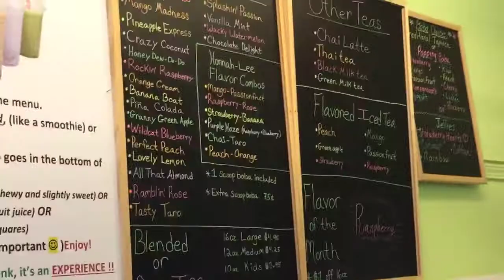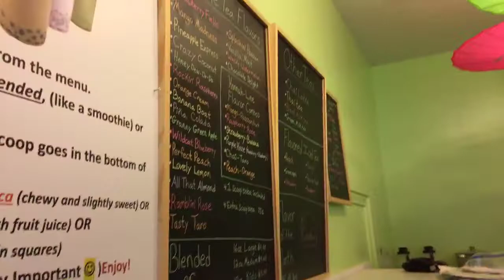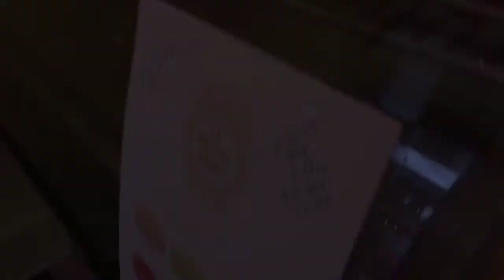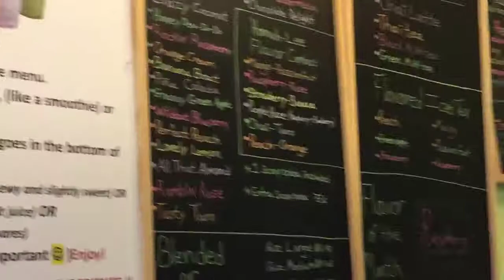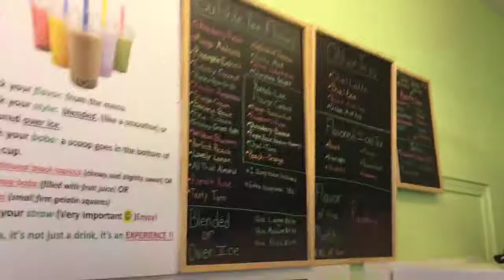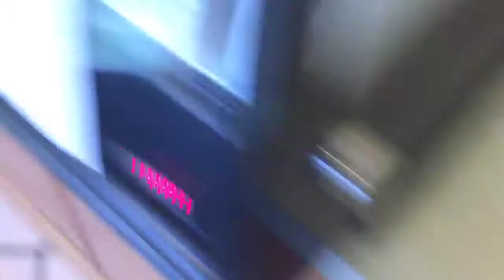Boba Taste Test: ALL THE FLAVORS!!!!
Trying all the bobas @ HONNA LEE BUBBLE TEA :) Yumma!!